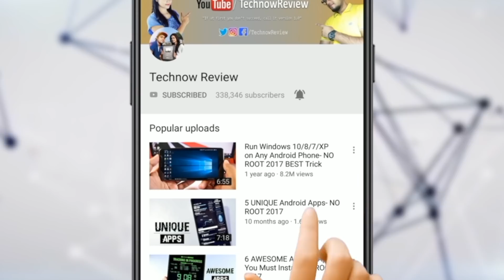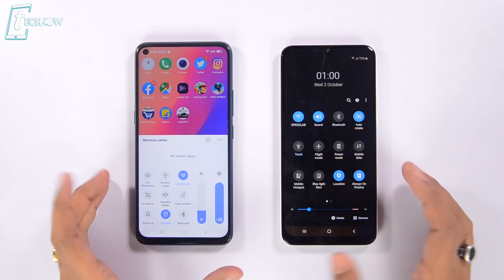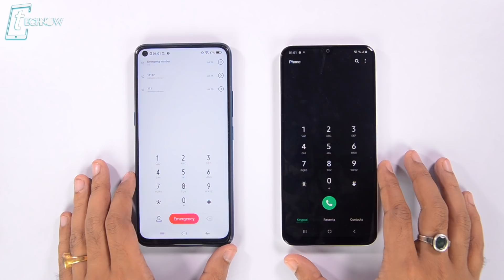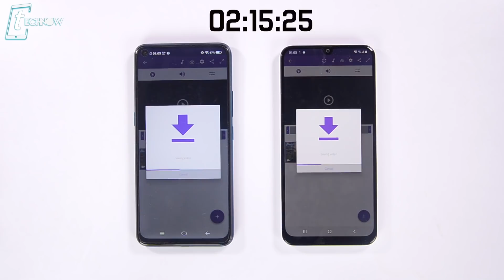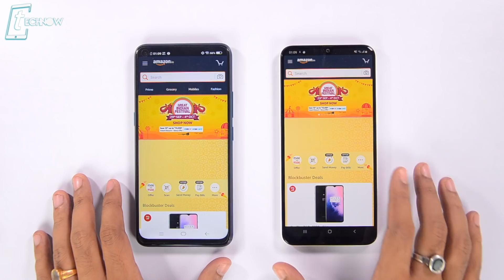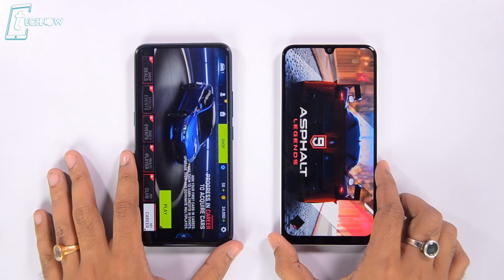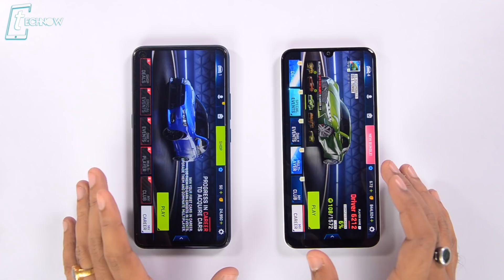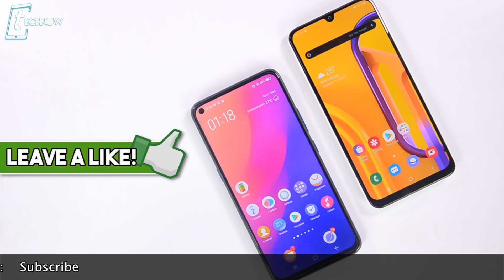Samsung Galaxy M30s vs Vivo Z1 Pro Speedtest Comparison & RAM Management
In this video, we are going to do the Speedtest & Ram Management test on Galaxy M30s & Vivo Z1 Pro. Galaxy M30s specs Exynos 9611, 4GB RAM, 6000mah Battery. Vivo Z1 Pro specs SD 712, 4GB RAM, 5000mah Battery.

6GB Zenfone Max Pro M1 vs Poco F1 vs OnePlus 6 vs Mi A2 - BLIND CAMERA TEST COMPARISON!